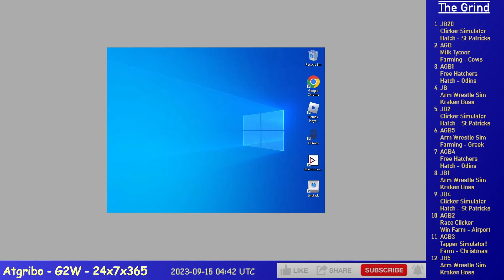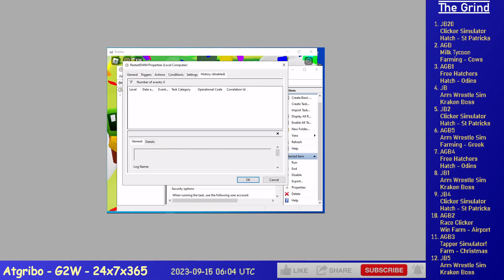Ep. 361 - Grinding 12 Alts on Roblox (AWS, FH, TS!, CS, MT, RC)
6 hours of Grinding 12 Alts on Roblox, time compressed 30x, it's a lot I know.

AGB1 - Free Hatchers - Hatch - Odins
JB - Arm Wrestle Sim - Friend Boost
JB2 - Clicker Simulator - Hatch - St Patricks
AGB5 - Arm Wrestle Simulator - Farm - Greek
AGB4 - Free Hatchers - Hatch - Odins
JB1 - Arm Wrestle Sim - Friend Boost
JB4 - Clicker Simulator - Enc/Hatch - St Patricks
AGB2 - Race Clicker - Win Farm - Event
AGB3 - Tapper Simulator! - Hatch/Farm - Christmas
JB5 - Arm Wrestle Sim - Friend Boost